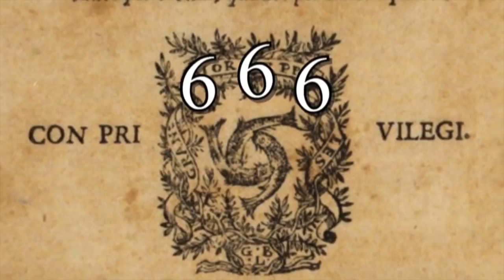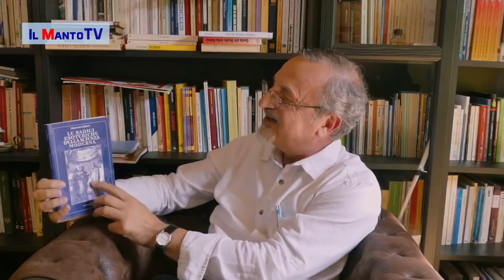The Esoteric Origins of Modern Science - Professor Giancarlo Infante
As always, my videos are free to use, edit, mirror, share, criticize, claim as your own, or whatever.  For the globe trolls (whether you're paid trolls or just insane globe zealots who have nothing better to do than attack flat earthers) - this is my classroom and if you want to comment here, there are a few rules:  (1) no spamming, including group attacks - keep to your one comment and its thread; (2) no personal insults; (3) do not link to propaganda videos; (4) stay relevant to the topic at hand; (5) treat everyone here, especially my friends, with respect and kindness; and, (6) I'm not here to help you earn your income as a globe propagandist and so if you're incapable of actually mustering an independent thought and just want to repeat shill talking points - good riddance.  Violators will be banned immediately and I don't think anyone's going to shed any tears for you.